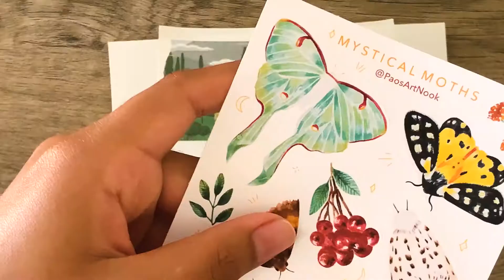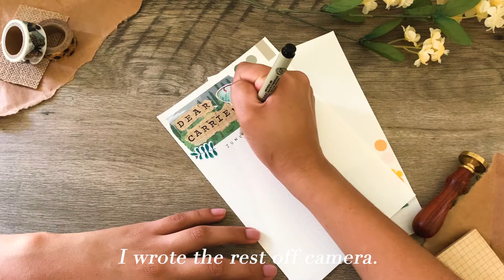Penpal With Me 01 | Gouache Painting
Today I am replying to one of my dear penpals. I will be taking you through the process of decorating a letter, making a booklet, and painting on an envelope.

𝓣𝓲𝓶𝓮 𝓢𝓽𝓪𝓶𝓹𝓼
0:00 The Letter
1:08 Making a Simple Booklet
3:13 The Envelope

𝓛𝓲𝓷𝓴𝓼

Moth Stickers

Flower Stickers

Dot Stickers

~𝓜𝓾𝓼𝓲𝓬~